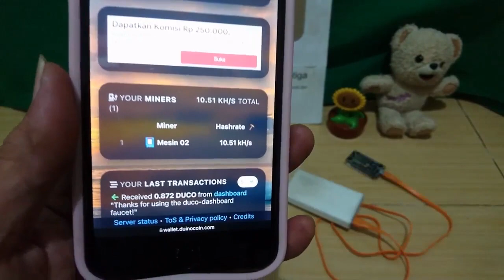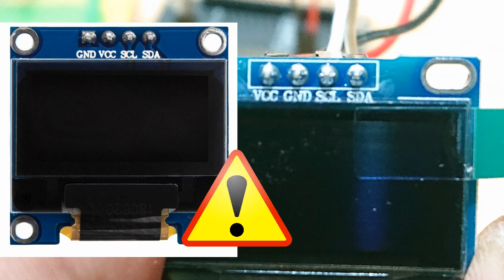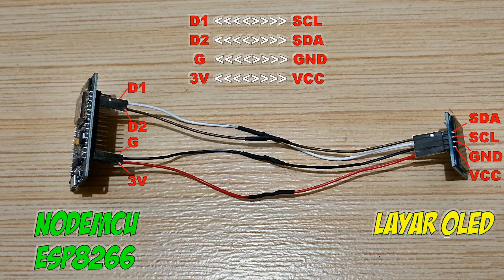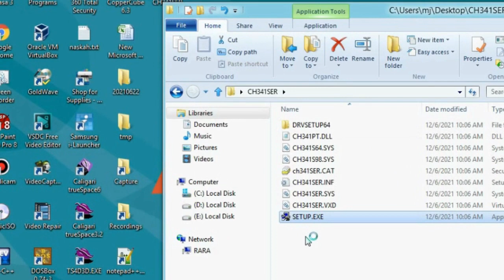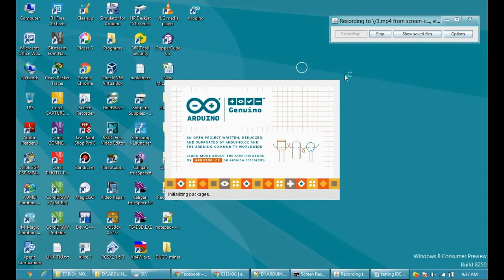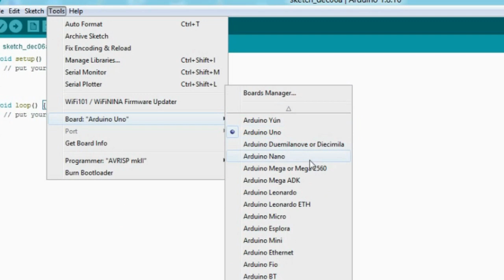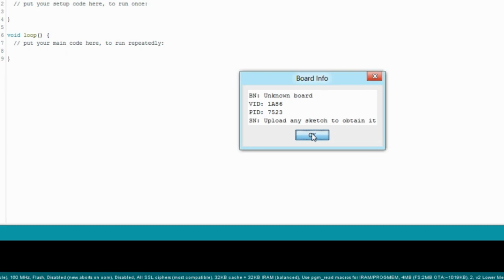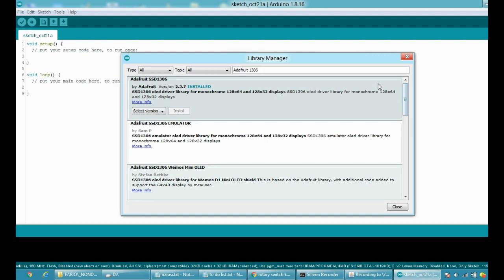Membuat mesin penambang Duco ber-Layar Display | Part 1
Video ini berisi tutorial merakit penambang Duino Koin menggunakan nodemcu ESP8266 yang dilengkapi dengan display monitor untuk menampilkan update  informasi wallet kita.

Proyek yang saya sebut "ducOLED Miner" ini dibagi menjadi 2 video tutorial. Video  yang sedang Anda buka ini merupakan bagian pertama, yang berisi persiapan hardware maupun software yang diperlukan. Semua disajikan secara lengkap dan detail.

Daftar isi video:
00:00 Pembuka
01:59 Peralatan yang dibutuhkan
03:30 Mengenal layar OLED SSD1306
05:40 Konfigurasi kabel  NodeMCU ke layar OLED
05:54 Konfigurasi software yang dibutukan
09:05 Konfigurasi Arduino IDE

---oOo---

Malas membuat nya dan ingin beli jadi?
Coba cek Tokopedia saya, barangkali sewaktu-waktu saya butuh uang :)  saya menjual nya di sini:

---oOo---